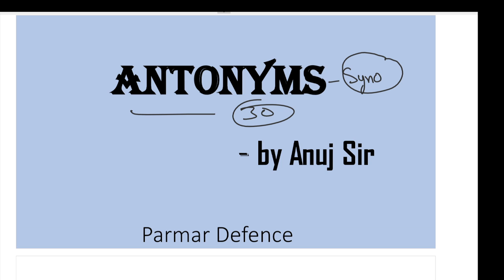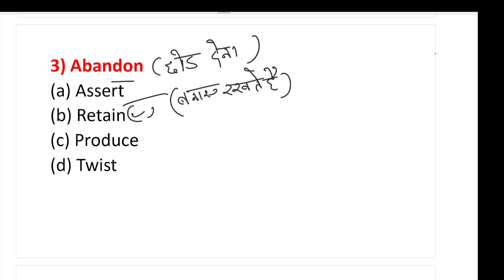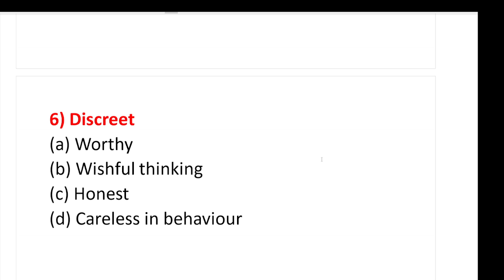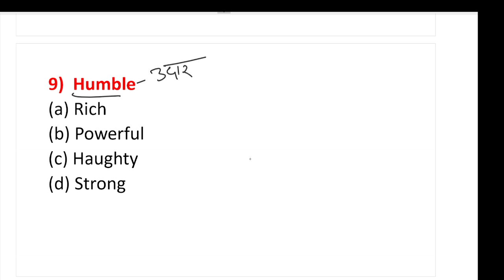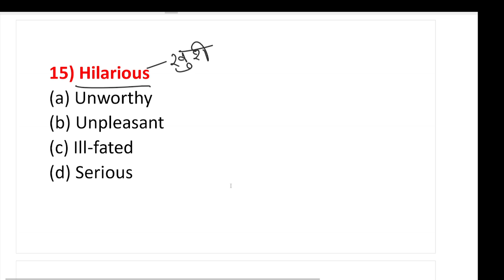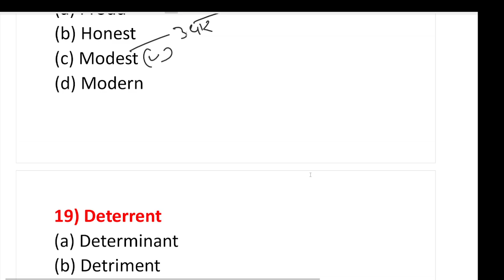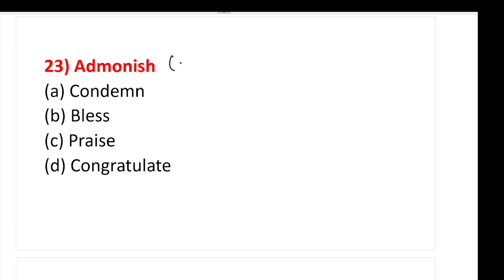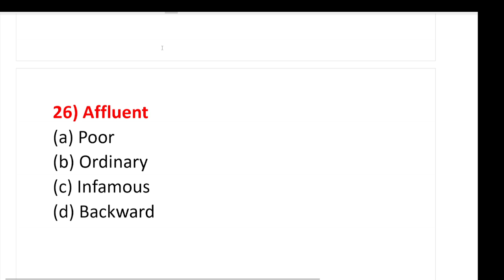Important Antonyms for Airforce Airman XY 2022 | Top 30 Antonyms for IAF